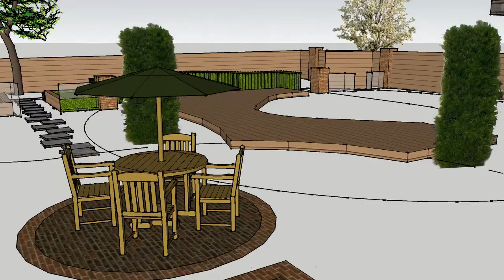Home Site Plan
Sketchup Model Site Plan